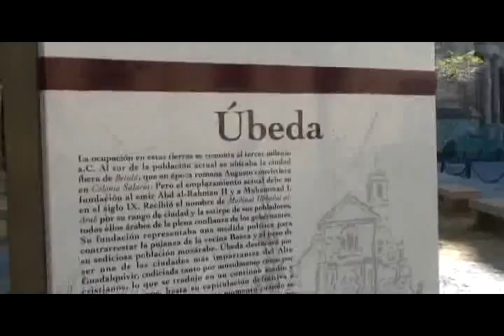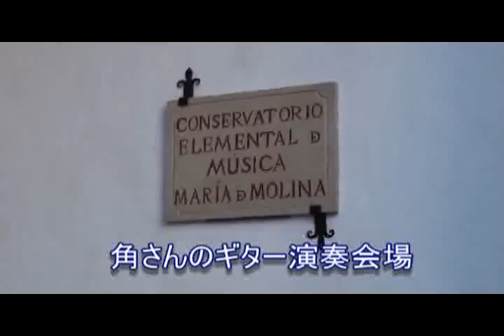Spain Úbeda スペイン旅行 世界遺産ウベタ.flv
Plaza del Primero de Mayo
Capilla de Salvador

国全体が世界遺産のような
スペイン。
どこまでも続くオリーブ畑。